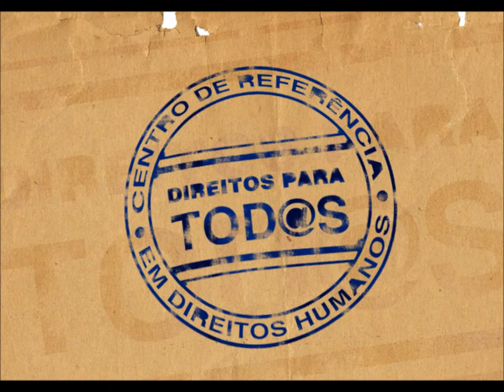Audiência Pública sobre a Chacina da Baixada em Queimados Pt 01 (2011)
Adriano Dias, fundador da Ong ComCausa - Cultura de Direitos, em Nova Iguaçu, debate em audiência pública realizada na Câmara Municipal de Queimados, sobre a configuração da segurança pública na Baixada Fluminense.

Oito anos ComCausa

Promover a cultura de direitos é a missão da ComCausa, uma instituição da Baixada Fluminense que nos últimos oito anos se empenha em contribuir para a construção de uma sociedade mais igual.